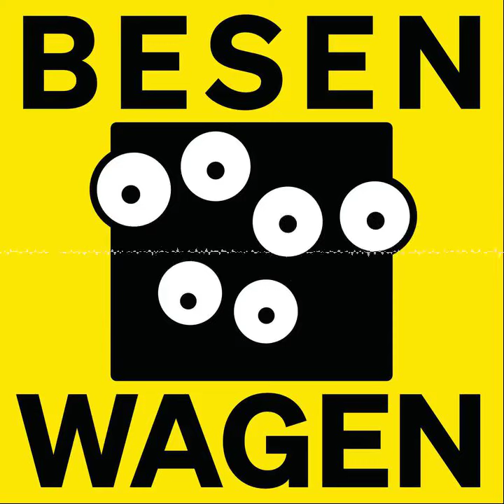Doppelscheibe (mit Tim Torn Teutenberg)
Herzlich Willkommen beim Besenwagen Breakdance Battle. Wir haben die Doppelscheiben auf dem Plattenteller und TTT zu Gast. Wir machen kein Teamzeitfahren, sondern Powermoves auf der Motorhaube! Tim Torn Teutenberg ist (noch) nicht das erfolgreichste Mitglied der Radsport-Familie, aber vielleicht schon der beste Tänzer. Mit einem Titel als Europameister auf der Bahn im Gepäck, geht er ab dieser Saison für das Team Lidl-Trek Future Racing an den Start und hat bei den ersten Rennen mit 3 Top-Platzierungen seine Sprintqualitäten direkt unter Beweis gestellt.

🚌💨 Besenwagen - der Radsport Podcast

📺 Wir sind auch bei YouTube! Schau’ mal auf unserem Kanal vorbei und lass’ ein Abo da

📸 Du findest uns außerdem auf Instagram @besenwagen_ @andystauff_ @fonsi_knows_best @paul_voss

🚌💨 Werbung

► PILLAR PERFORMANCE
Der Besenwagen bringt dich ins Ziel, Pillar Performance bringt dich bestens an den Start! Gib’ deiner Erholung mit Triple Magnesium den extra Schub. Mit dem Code BESENWAGEN (Achtung! Alles Großbuchstaben!) gibt es 15% auf deinen ersten Einkauf